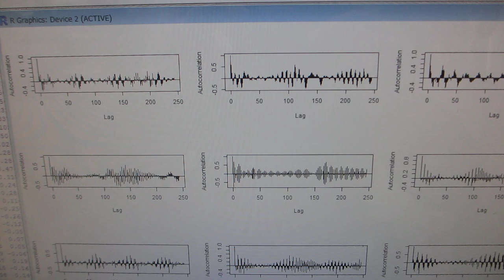‹‹超音波の音圧データ解析・評価››－－自己相関－－（超音波システム研究所）